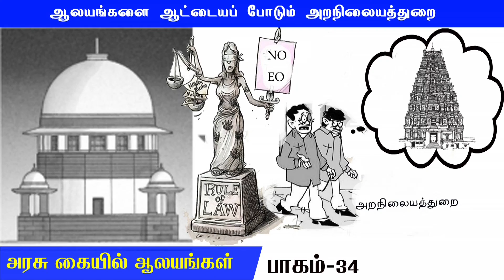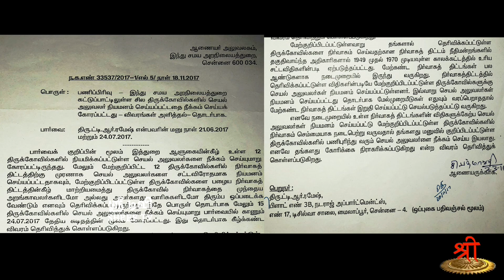அரசு கையில் ஆலயங்கள் - பாகம் 34 ஆலயங்களை ஆட்டையப் போடும் அறநிலையத்துறை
ஆலய நிர்வாக அதிகாரிகளை நியமிப்பது சட்ட விரோதம் என்று உச்ச நீதிமன்றம் தீர்ப்பு கூறிய பின்னும் அதை மீறி அரசு கோவில்களுக்குள் புகுந்து இந்துகளை விரட்டி விட்டு கோவில்களை தன் வசம் எடுத்துக்கொண்டு சட்ட விரோதச் செயல்களில் ஈடுபட்டு வருவதை திரு. இரமேஷ் அவர்கள்
விளக்குவதை  கேட்போம்..